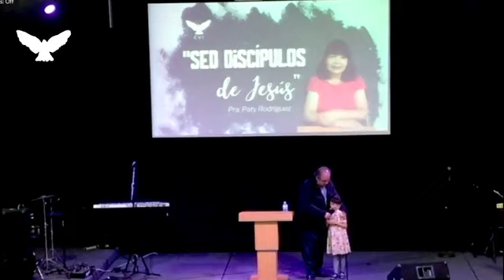"Sed Discípulos de Jesús" - Pra. Paty Rodríguez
"Bienvenidos al canal de YouTube del Centro de Vida Internacional, donde exploramos el tema 'Sed Discípulos de Jesús' con la Pra. Paty Rodríguez. En nuestro canal, encontrarás enseñanzas profundas y motivadoras sobre cómo seguir a Jesús y convertirnos en verdaderos discípulos. Únete a nosotros para descubrir cómo aplicar los principios del evangelio en tu vida diaria y alcanzar un mayor crecimiento espiritual.